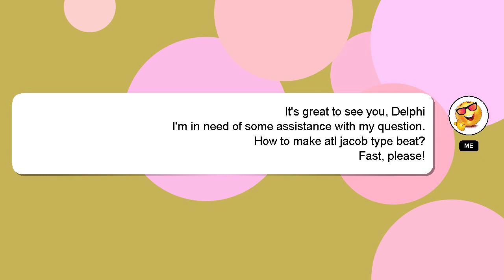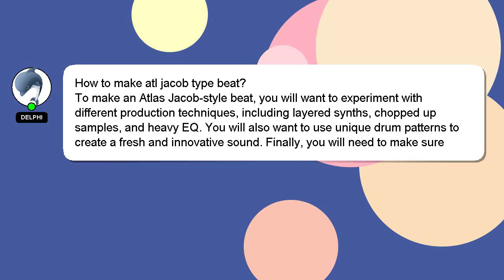How to make atl jacob type beat?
Allow me to introduce myself briefly, Hi there, I go by the name of Delphi. I can assist you in answering your queries. - How to make atl jacob type beat?

If you need more specific information, let me know by leaving a comment or starting a chat. Your answer will be recognized and appreciated, and I will 'heart' it to show my appreciation.

*2 What we are experimenting :*